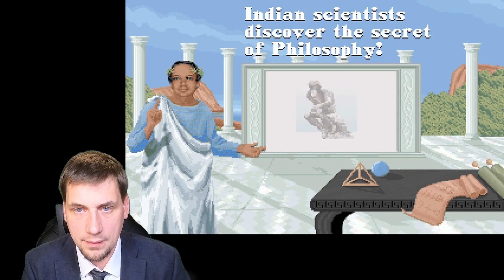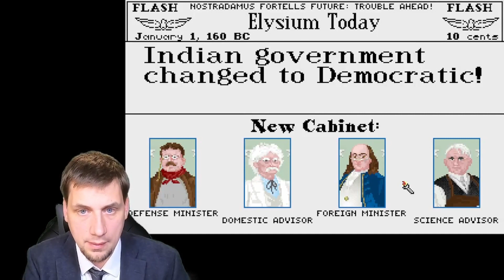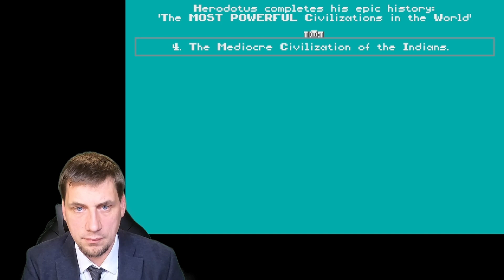WO SIND DIE GEGNER?: One City Challenge (OCC) - CIV1 | Warlord | Earth | 2 von 3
One City Challenge mit den Indern auf der Erde als Warlord. Wie schnell schaffe ich es, mit nur einer Stadt, als erster auf Alpha Centauri zu landen?

Sid Meier's CIVILIZATION von 1991. Ein wegweisendes Spiel und Ursprung eines ganzen Genres.

Bücher:
Sid Meier's Memoir! - A Life in Computer Games
Sid Meier's Civilization - Or Rome on 640K a Day